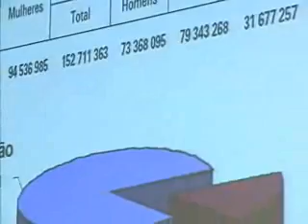Programa Neusa Bighetti exibido no dia 07/02/2010 - Código Florestal